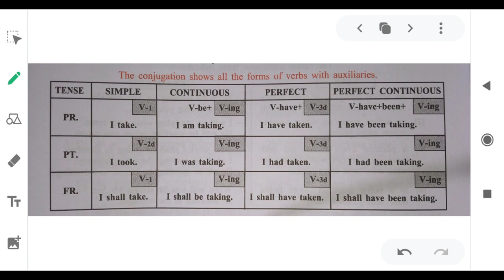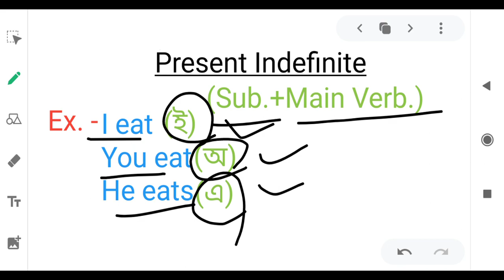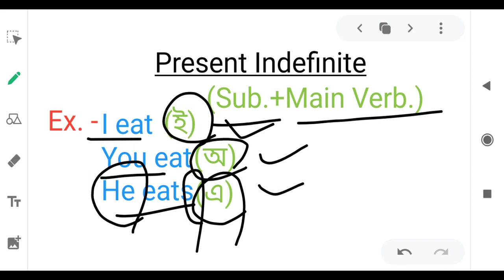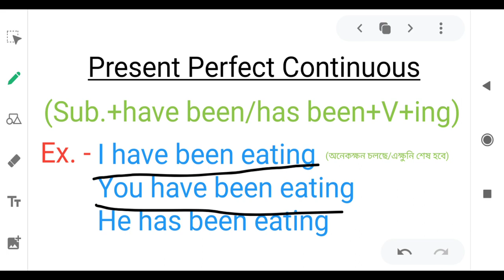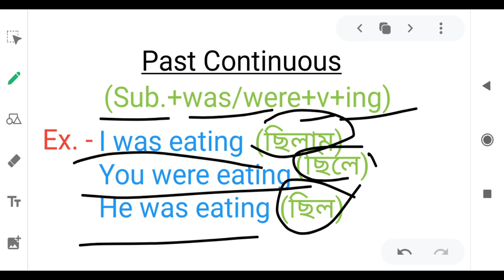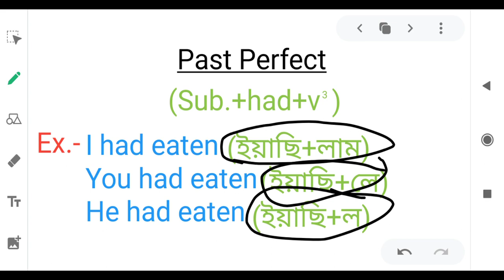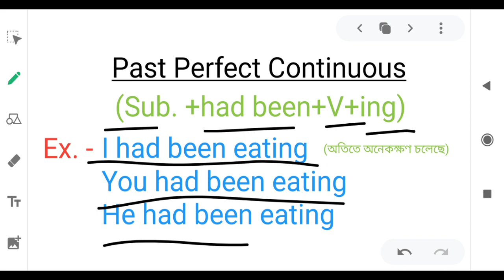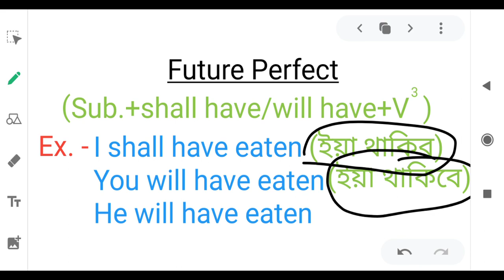TENSE(Learn Tense in Bengali) ) ------100% remember challenge 👍👍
English Grammar
English Talking app(Totally free) -Hey! Download Buddytalk social voice calling mobile app. Here, you can do a voice call with anybody in the world to improve your communication skills, learn about new places & culture and make new friends. It's fun. Try it. Download the Buddytalk app through the link given below and get 20 credits as the joining bonus.
1) Preset Tense
2) Past Tense
3) Future Tense